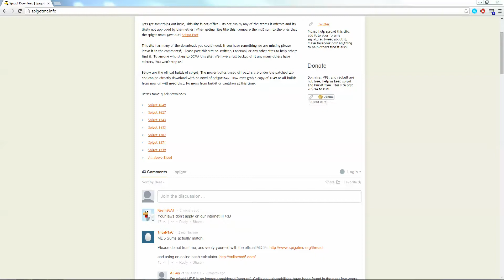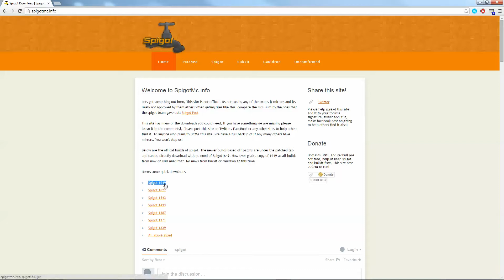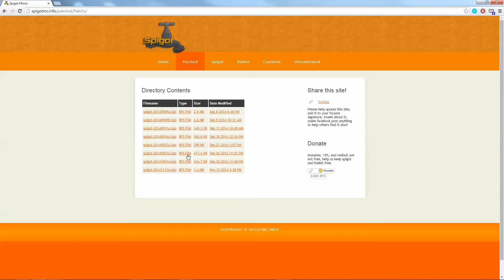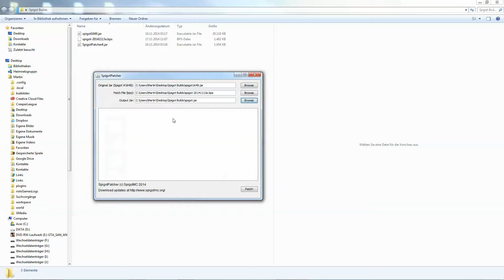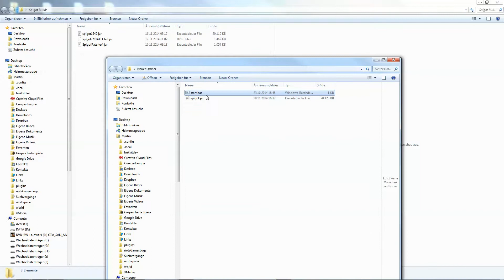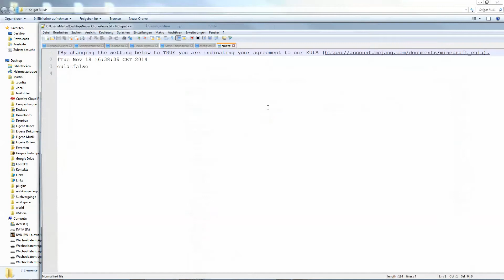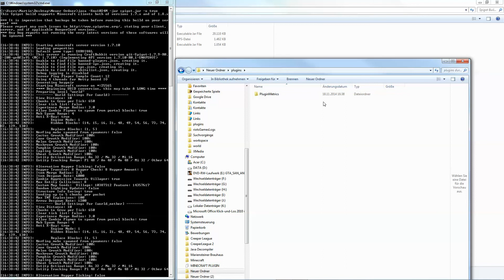Update Bukkit/Spigot 1.8 mit 1.7 Plugins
Spigot 1.7.10 mit 1.8 Patch ist jetzt (wieder) verfügbar! Das ganze ist nicht von Dauer sondern nur ein kurzes Zeitfenster, bis Mojang auch dieses Mal wieder alles sperren lässt!
Ich empfehle Euch WÄRMSTENS die Spigot.jar & den Patch auf euren PC zu speichern, ganz egal ob ihr ihn aktuell braucht oder nicht!

*Features:*
- Spieler können mit 1.7.6+ oder 1.8+ joinen!
- Nutze weiterhin alle Plugins der Version 1.7.X!
- Einige Plugins ermöglichen die Nutzung von 1.8 Features!

Links:
► Ich auf Facebook
► Wenn euch MINECRAFT gefällt, kauft euch bitte die Vollversion und untersützt die Entwickler von MOJANG